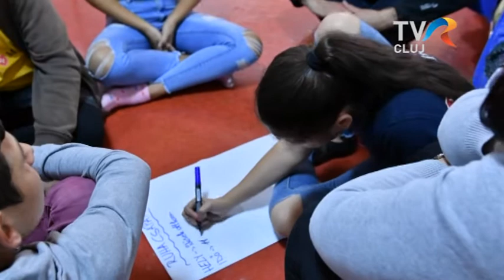From Us to You International projekt Erdélyben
Elképzeléseik megvalósítására, önkéntességre búzdítja a fiatalokat az a programsorozat, amelyet az Outward Bound Románia és a Máltai Szeretetszolgálat bonyolított le két erdélyi városban. A Tőlünk nektek Erasmus + támogatású projektről Rácz Renáta, az Outward Bound Rámánia oktatója tájékoztatott bennünket.